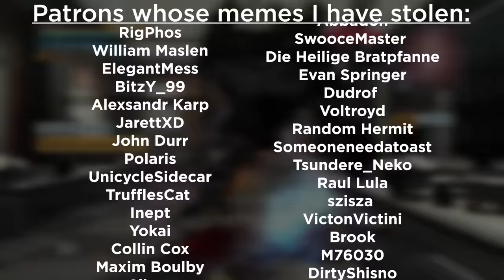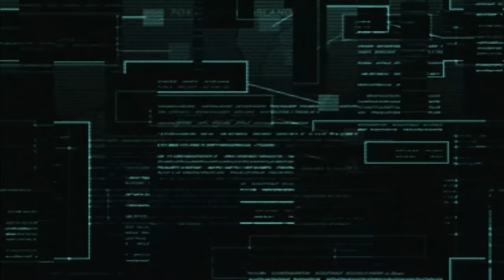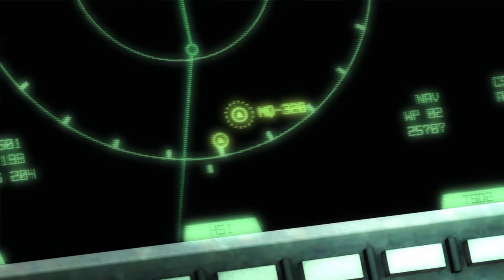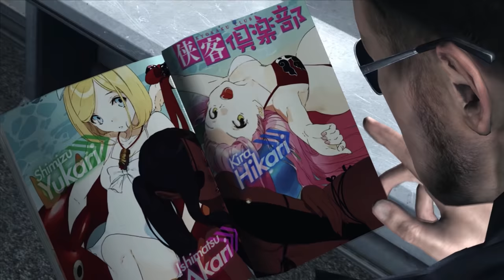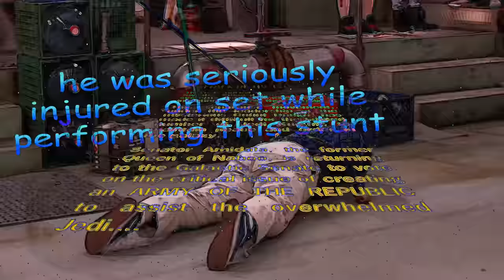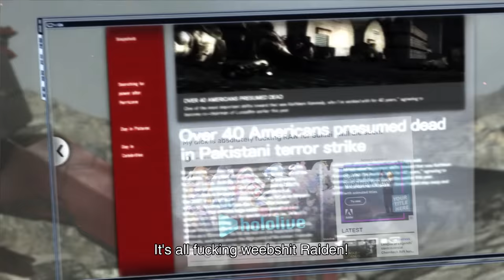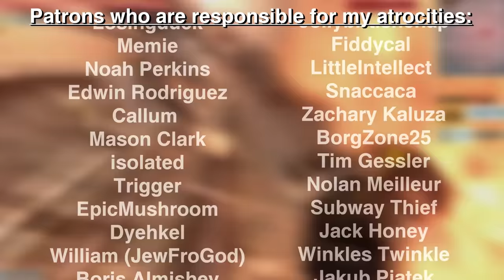An Incorrect Summary of Metal Gear Rising | Part 2 | Sons of Obesity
The beautiful thumbnail art was made with the permission of the original artist, Christian Dalida
0:00 - Intro
1:24 - Amazon Headquarters
6:08 - Red Sun
8:16 - 私は絶望しています
9:50 - The Only Thing I Know for Real
11:35 - Gums of The Parrots
12:54 - الشرق الأوسط
15:39 - Proud to be an American
19:05 - Family Guy Funny Moments
21:24 - Conclusion